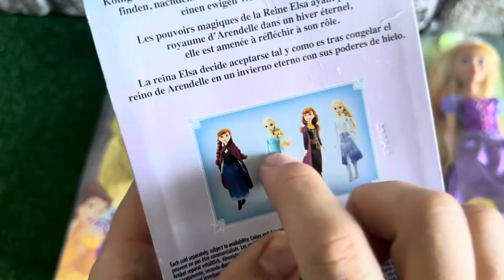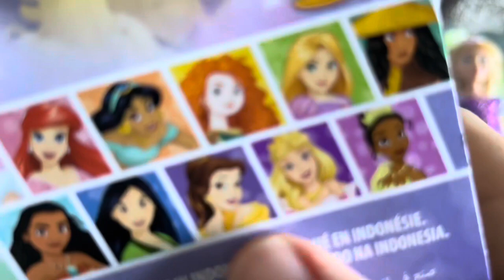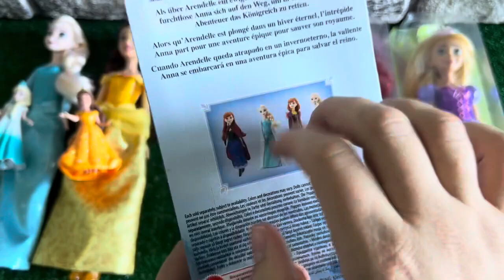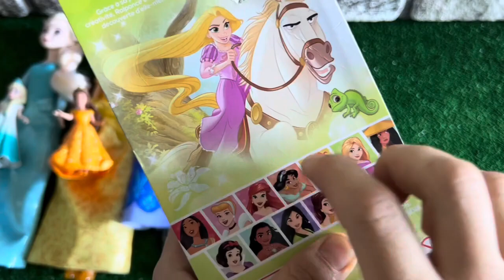ASMR 5 MYSTERY SURPRISES Disney Princess Mattel Miniature Dolls Satisfying Unboxing NO Talking Video